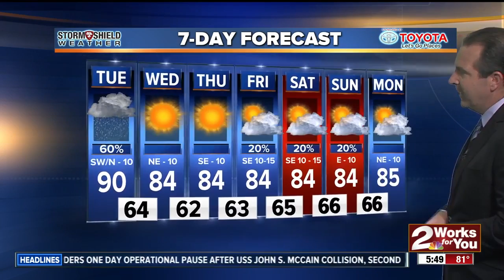2 Works for You Tuesday Morning Weather Forecast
Good morning Tulsa! Taft Price says we can see some showers today and a cool down from the hot temperatures.